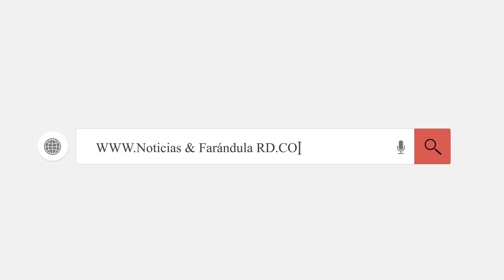Sergio Carlo responde insinuaciones sobre su sexualidad🏳‍🌈👀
El comunicador Sergio Carlo ha sido el blanco predilecto para estos ataques. Sin embargo, sus respuestas siempre crean controversias.

Tras ser cuestionado sobre su preferencia sexual, el también actor respondió a las insinuaciones sobre una supuesta homosexualidad de forma contundente.

“No me ofende, y no debe ofender a nadie ser de la comunidad LGBTQ... ahora que te digan ladrón, corrupto, hipócrita y oportunista... ahí me preocuparía... pero que presenten evidencia de esto”, escribió en Twitter.

🥰BIENVENIDOS (a)  "Noticias & Farándula RD" este es un canal de las ultimas Noticias que pasa en el mundo, con tus artistas favoritos, tus actores favoritos, chismes de los famosos y mucho mas..😎😍